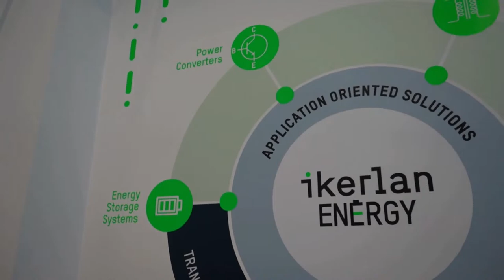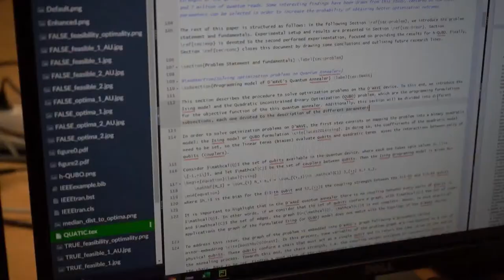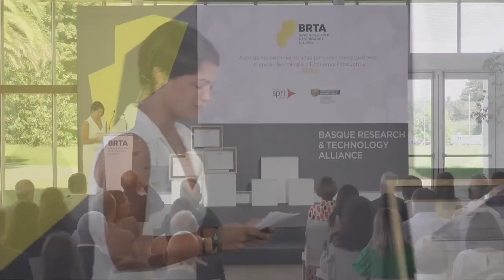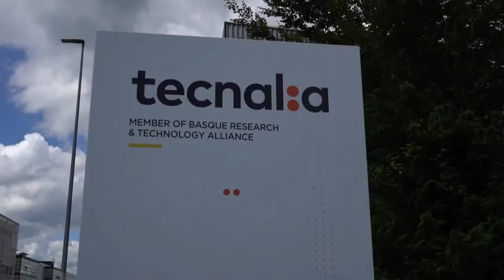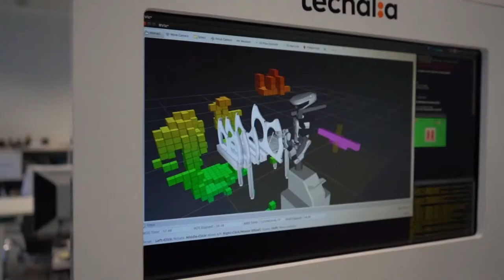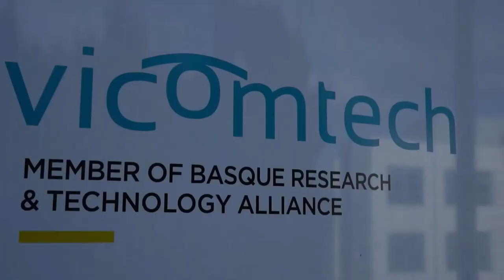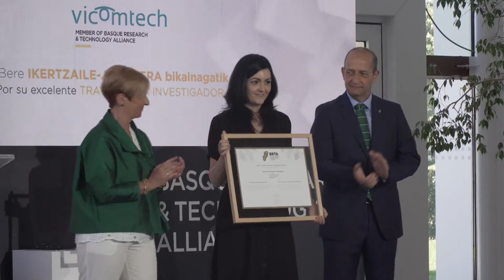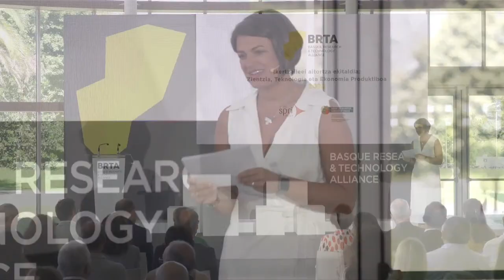Ikertzaileei aitortza ekitaldia / Reconocimiento a las personas investigadoras